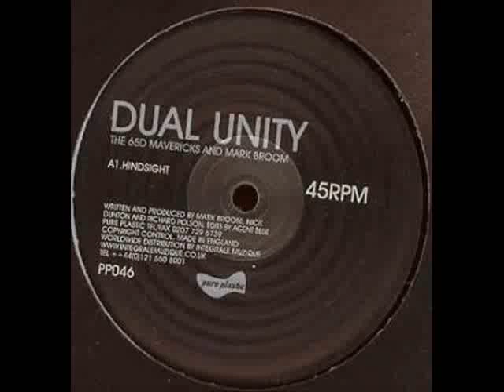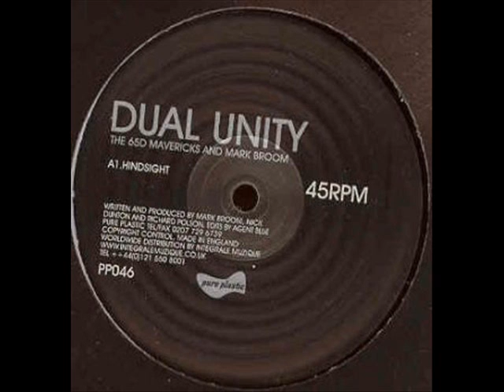Dual Unity - Hindsight